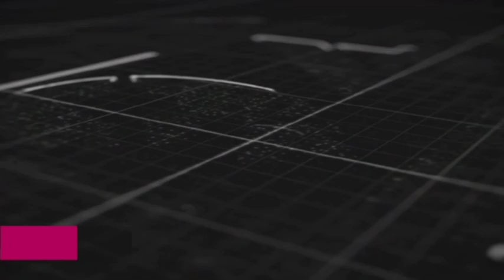Kawtef SIRE SY SONKO 🤔